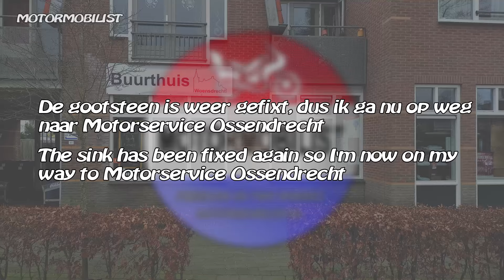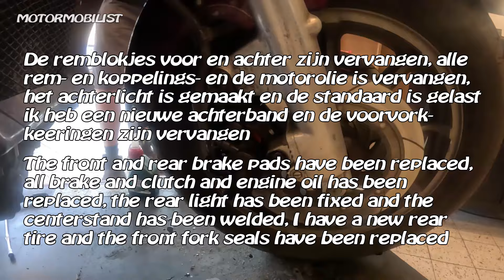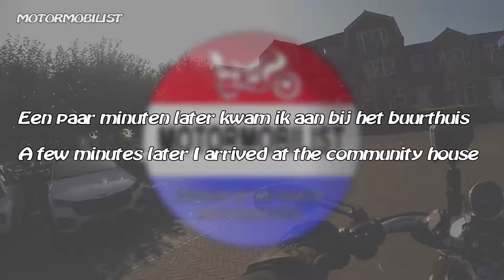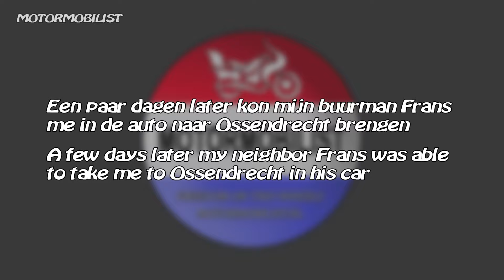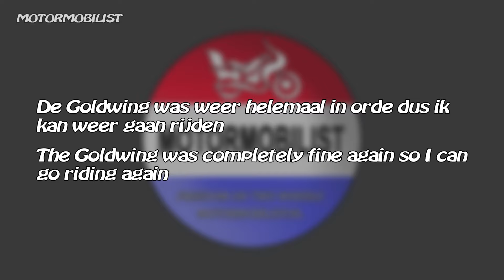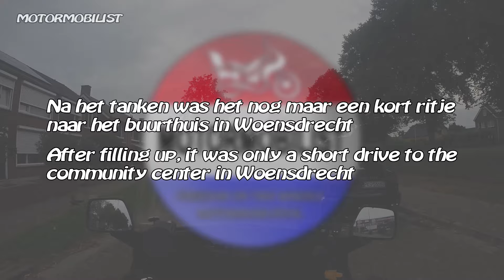De Goldwing heeft een grote beurt gehad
De Goldwing was aan een grote onderhoudsbeurt toe dus ging hij naar Motorservice Ossendrecht.